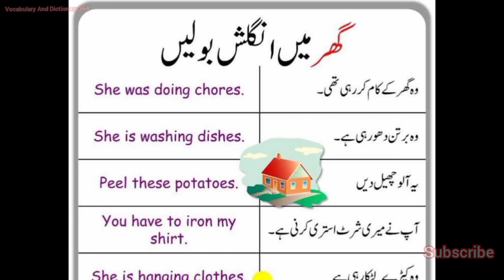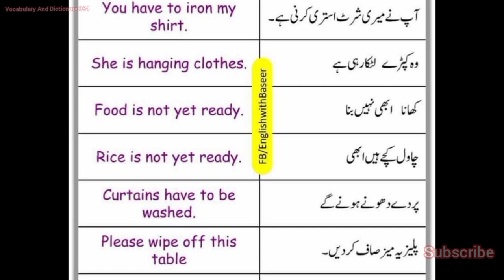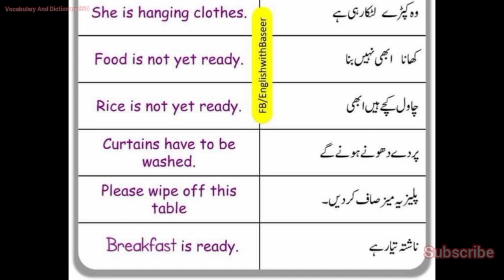Ghar may english bolein || speaking english at home || basic english in home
basic english practic with urdu
55 basic english practice sentences with urdu translation
easy english sentences for daily use with urdu translation
simple english words for class 5
5000 english basic sentences in urdu pdf book for free
translation sentences urdu to english
basic english sentences in urdu